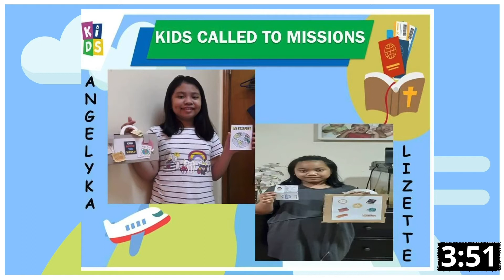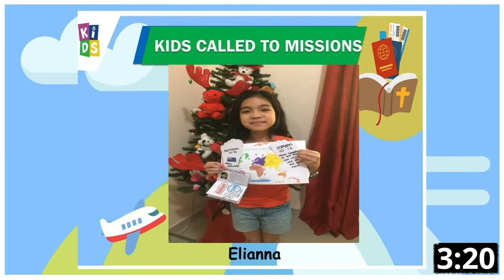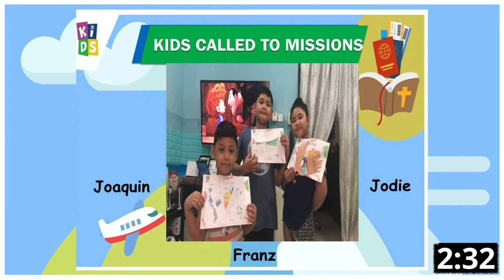Announcement Nov 6